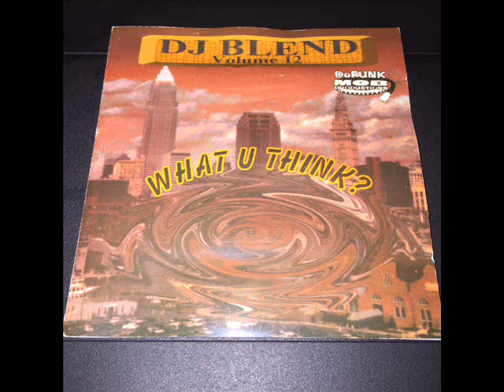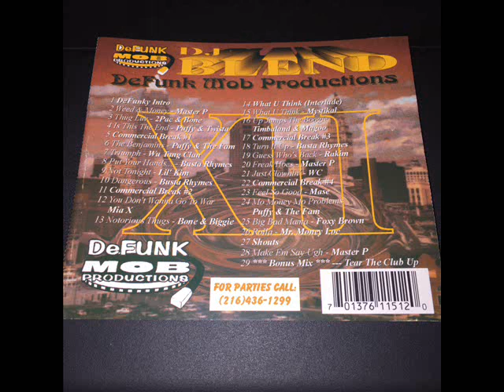DJ BLEND Vol.12 What U Think? 1997 Cleveland Ohio 1990's Gangsta Rap Hip Hop MixTape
Artist DJ Blend
Location - Cleveland, Ohio
Year- 1997